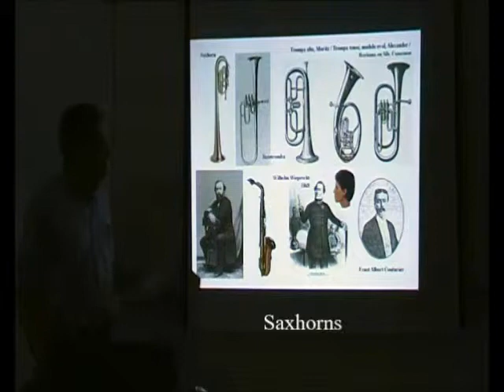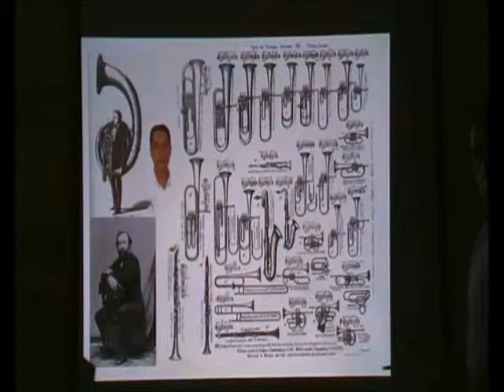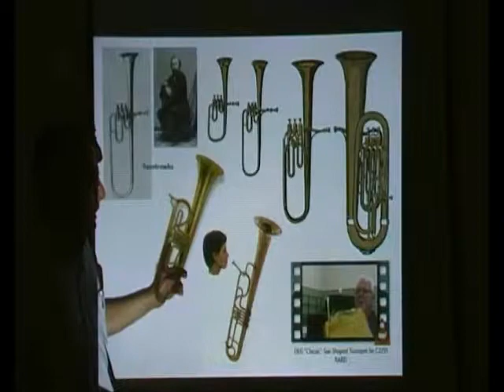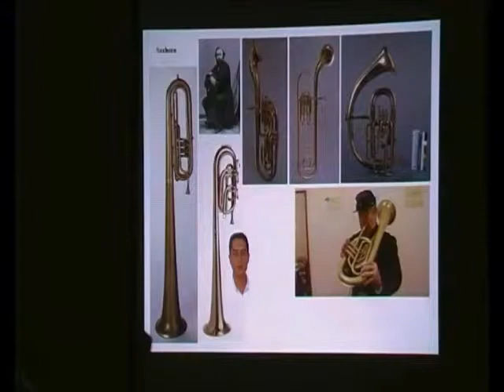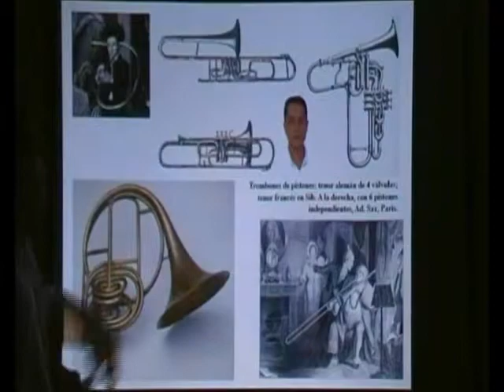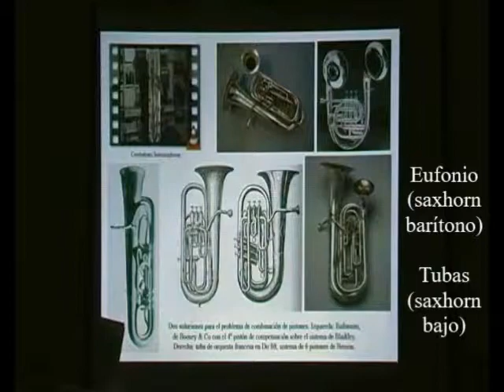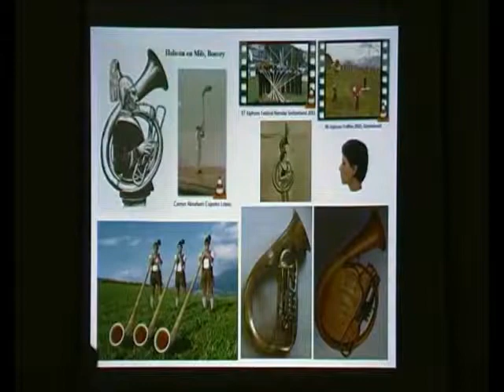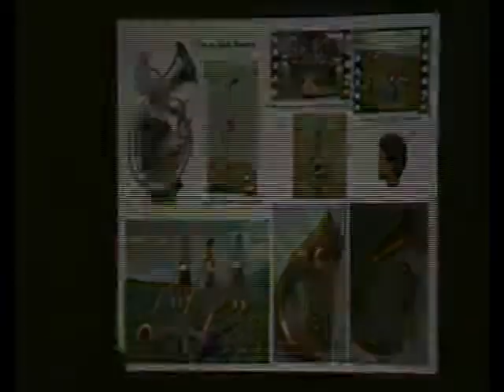Metales Románticos 3/4 - Familias - Dr. Manuel Lafarga